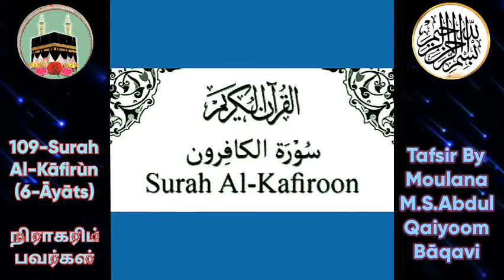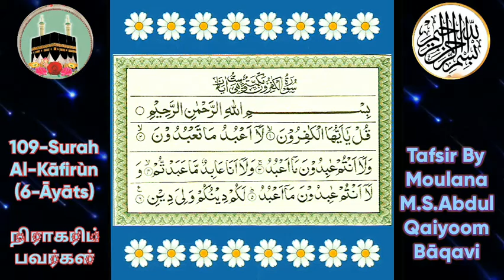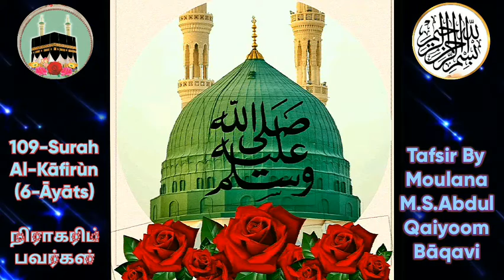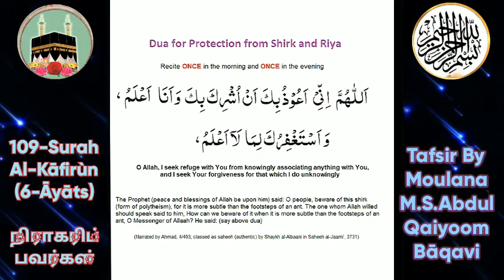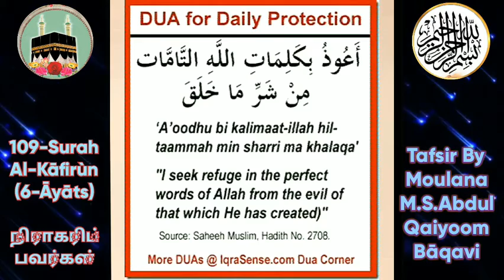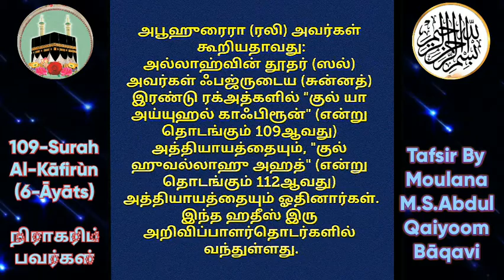ByMoulana M.S.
📌(Source: Thanks to  Islamiya Arivagam)💐💐
3️⃣-💝Jumua Bayãns (  MUIS Friday Khutba Bayans (Tamil) 💝
4️⃣-📖Weekly Quran Tafsir ➕Seerah (The stories of Prophet Muhammad (p.b.u.h) and other prophets➕ "The stories of the companions of Prophet Muhammad" (p.b.u.h) (ஸஹாபாக்கள் வரலாறு)➕ Ramazan Taraweeh bayans @ 🕌Masjid Bencoolen, Singapore.(audios only 🔊) (Source:👇🏻Thanks to the below web page💐💐)
5️⃣-🌻Tamil Islamic lectures @MCAS, (Darul Arqãm) Singapore🌻
6️⃣-☪Tamil Islamic lectures@  Masjid Al-Muttaqin, Singapore By (various speakers)☪️
7️⃣-🌌அருள் மறைச் சோலை..🌲🦋!! (Videos🎥)
8️⃣-🌌 அருள் மறைச் சோலை!!🌲🌸🌻
 2️⃣9️⃣th Juzù -Qurãn Tafsir(Videos📹
9️⃣a-🌹Tamil Qurãn Tafsir @ Masjid Abdur Razzaq, (SG)🌹- (🔊audios-Please Download Google drive)
9️⃣b-🌸Masjid Al-Mawaddah and other Mosque Bayans🌸
1️⃣1️⃣ Our full Blog address for overall  viewing and Sharing.
1️⃣2️⃣-Other Useful Links🔗👇🏻
1-📖 Tamil Qurãn
1️⃣3️⃣🕋 Hajj Guide By Moulana, M.S.Abdul Qaiyoom Bãqavi
1️⃣4️⃣Standby YouTube channels for future use (Inshã Allah)